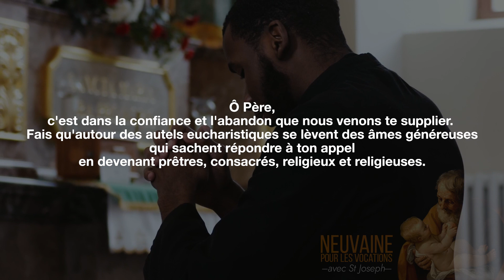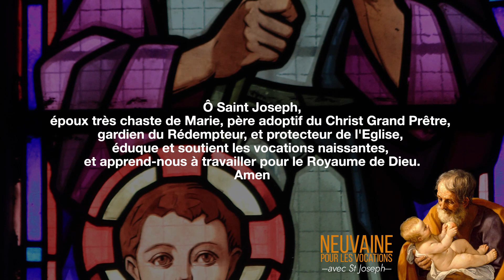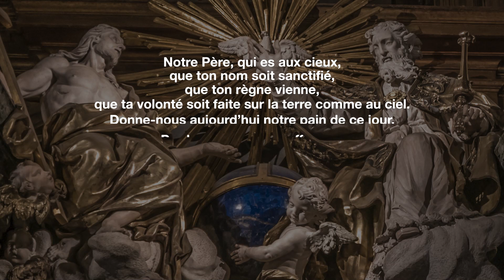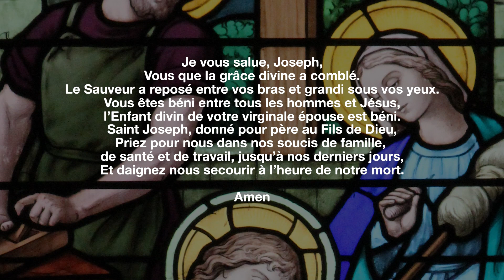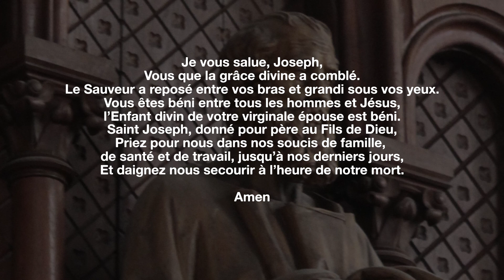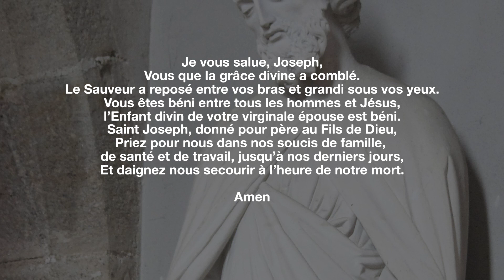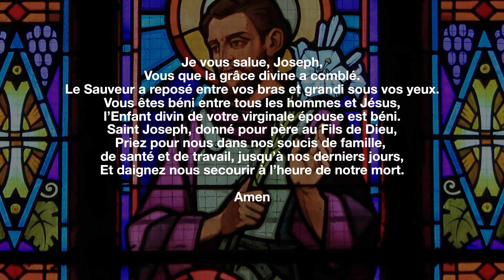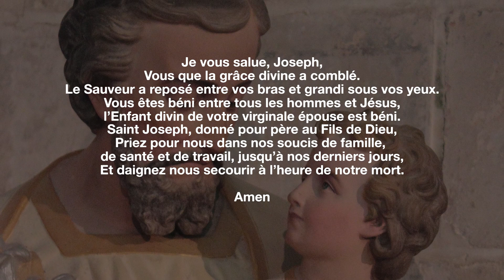J7 - Quels moyens pour discerner ? - 9 jours avec St Joseph pour les vocations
La plupart du temps, la question de la vocation n'est pas abordée correctement faute de moyens concrets ou réels pour discerner. Pour discerner il ne faut pas être seul. C'est le rôle de l'accompagnant spirituel (père ou mère "spi") d'aider et guider celui ou celle qu'il/elle accompagne. Sans pour autant être un directeur de conscience.

Prendre le temps de prier, un vrai moment chaque jour, est l'un des moyens les plus efficaces pour entrer en relation avec Dieu, dans le silence, à son écoute.

00:11​ - Intro
00:42​ - Prière pour les vocations
02:18​ - Topo
19:40​ - Dizaine

Réalisation / Montage : Service communication - Diocèse de Luçon

Illustrations : Diocèse de Luçon / Cathopic / Pexels (Mart Production - Roman Odinstov - Tima Miroschnichenko - Joffray) / Pixabay / Videezy

Vitraux / Statues : la plupart des vitraux et statues apparaissant dans la vidéo viennent de différentes églises et chapelles vendéennes.

Œuvres : Murillo - St Joseph et le Christ / Murillo - St Joseph et le Sauveur / Conti - St Joseph et l'Enfant / Reni - St Joseph et l'Enfant Jésus